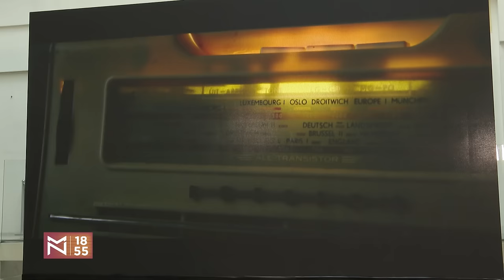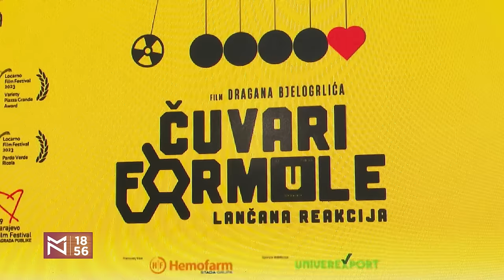RAT NA BLISKOM ISTOKU: Medijske i geopolitičke igre – Đorđe Vlajić i Mihajlo Brkić